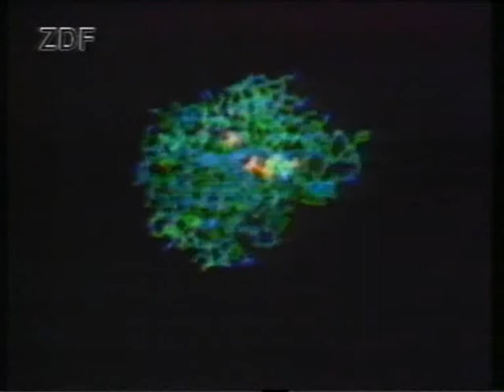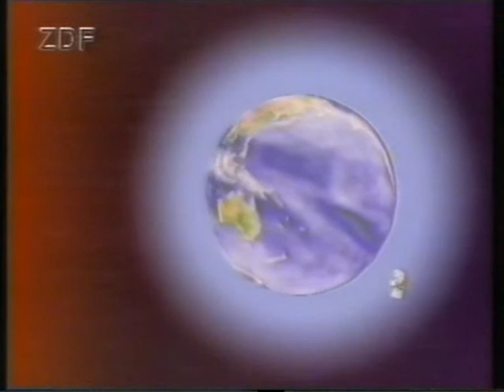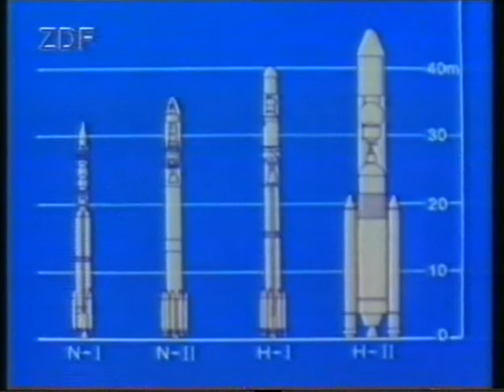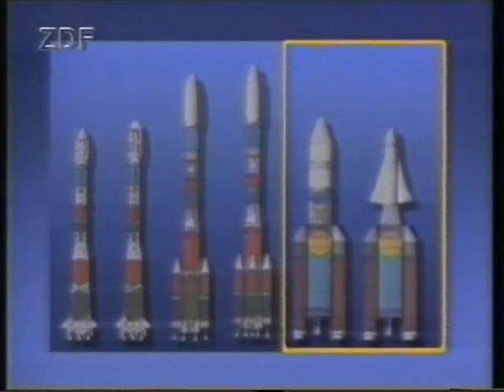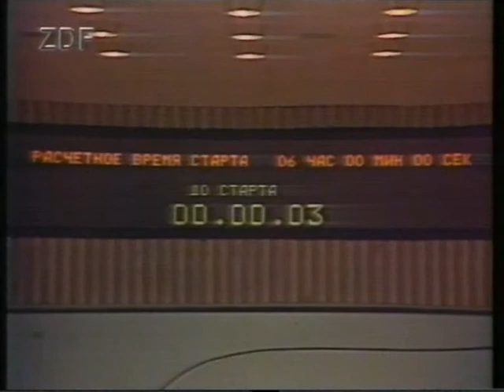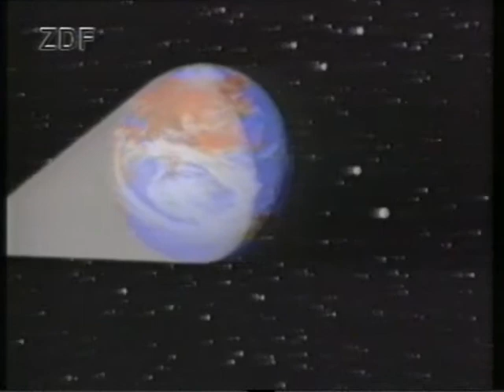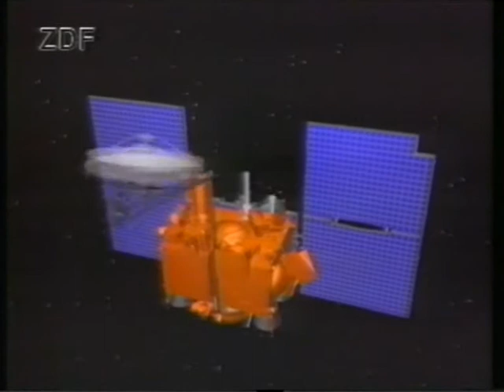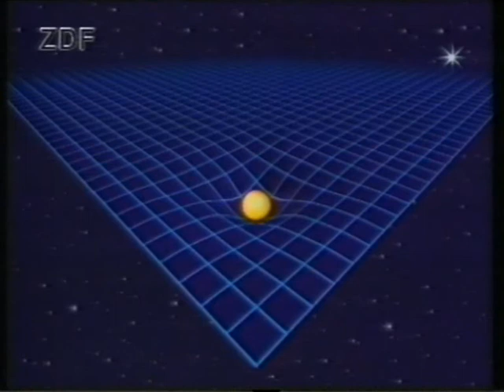Abenteuer Forschung Neue trends im weltall ZDF 1993 03 24